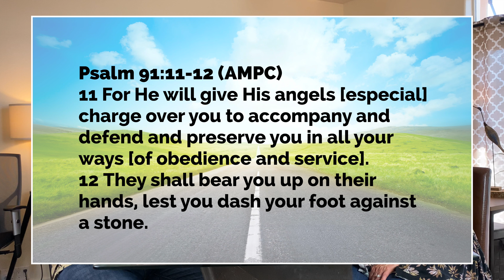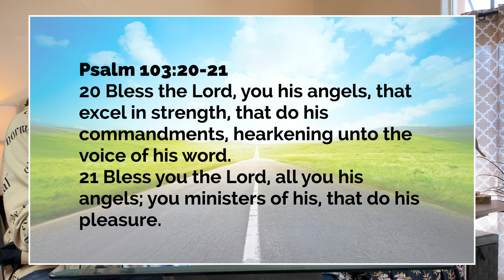REASON #6 - 50 Reasons Why It's God's Will for You To Prosper - God Has Given Us Angels!!!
As of August 1, 2022, we launched our new ministry called BreedLife Missions.  We are excited for you to go on this next phase of ministry adventure with us.

😀 🧑🏽‍🤝‍🧑🏽 For more encouraging videos, free books & study materials, donate and become a partner, see where we are and what we are doing and so much more

🎵 MUSIC ARTISTS, SONGS & CREDITS

Song: Steps- Cara - Josh Leak

✅ 📚MESSAGE NOTES:

God has given us angels so we can continually prosper, why would God give us angels if He did not want us to prosper? They are sent to help us prosper - that is their Job - and when we do Gods Word and God’s will we will prosper.

6. We know it is Gods Will For Us To Prosper because - God has given us Angels!

Exodus 23:20
20 Behold, I send an Angel before thee, to keep thee in the way, and to bring thee into the place which I have prepared.

Psalm 91:10-12 (AMPC)
10 There shall no evil befall you, nor any plague or calamity come near your tent.
11 For He will give His angels [especial] charge over you to accompany and defend and preserve you in all your ways [of obedience and service].
12 They shall bear you up on their hands, lest you dash your foot against a stone. so you won’t even hurt your foot on a stone.

19 The Lord has established His throne in heaven,
20 Bless the Lord, you His angels,
Who excel in strength, who do His word,
Heeding the voice of His word.
21 Bless the Lord, all you His hosts,
You ministers (servants) of His, who do His pleasure.
22 Bless the Lord, all His works, In all places of His dominion.

(TPT) So bless the Lord, all his messengers of power,
for you are his mighty heroes who listen intently to the voice of his word to do it.